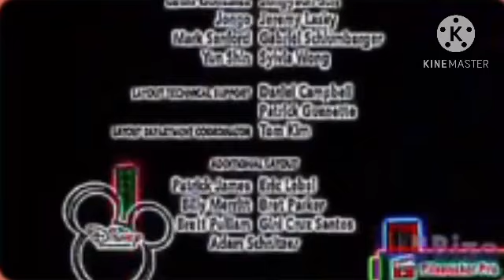Monsters inc end credits fast